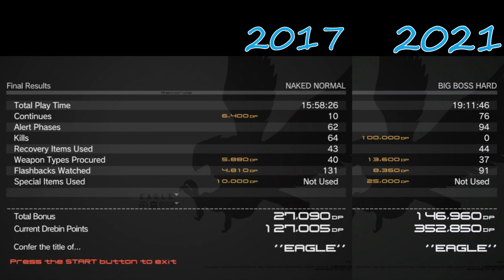Highlights / Cirno Plays Metal Gear Solid 4 (2021)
Played live:
April, 2021

Description:
Set five years after the events of Metal Gear Solid 2: Sons of Liberty, the story centers around a prematurely aged Solid Snake, now known as Old Snake, as he goes on one last mission to assassinate his nemesis Liquid Snake.